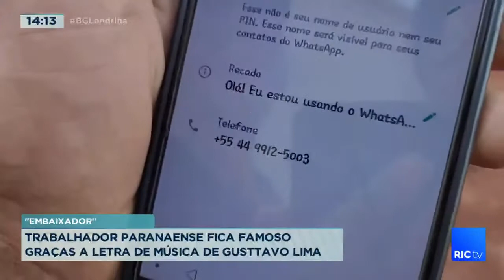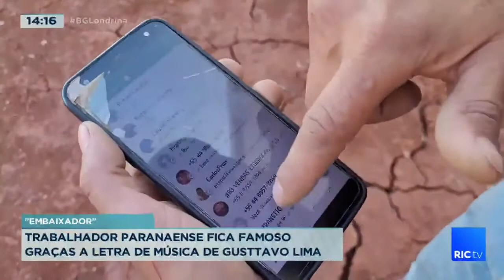Trabalhador paranaense ficou famoso graças a letra de música de Gusttavo Lima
A letra de uma música do cantor Gusttavo Lima está trazendo “fama” para um morador do Paraná. Isso porque é dele o número de telefone, que o sertanejo cita em uma de suas músicas mais famosas no momento.